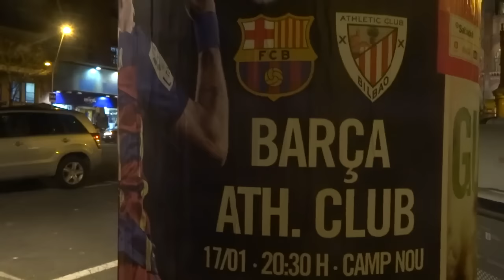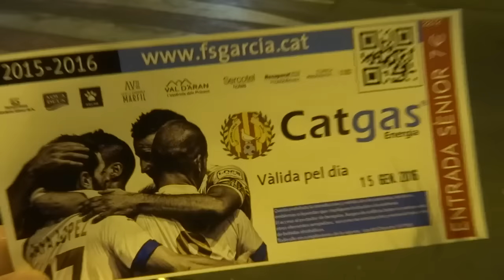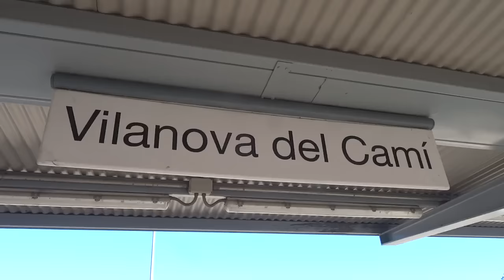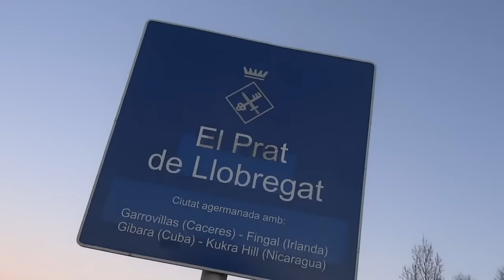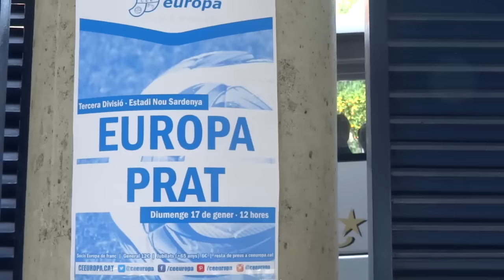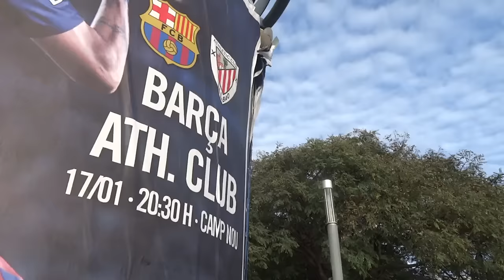Przewodnik: Jak nie zwiedzać Barcelony.